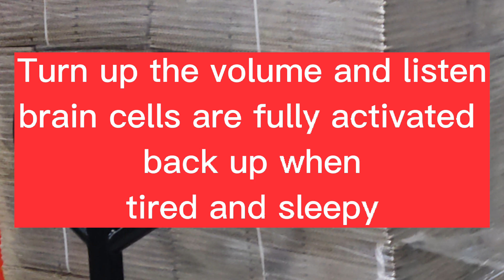Turn Up The Volume And Listen Brain Cells Are Fully Activated Back Up When Tired And Sleepy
how to turn up the volume on airpods on android,
turn your volume all the way up and relax,
turning up the volume when you speak dj taylor minaj,
i'm turning up the volume when you speak remix,
how to turn up the volume of your mic,
turn volume up and see your dog's reaction tiktok,
turn up volume on samsung phone,
turn up volume on samsung tv,
turn up your volume trust me,
turn up that volume,
turn the volume up tiktok,
how to turn up the volume on a msi monitor,
how to turn up the volume on your ps5 controller,
turn up the volume usmc,
turn up the volume thank you,
turn up the volume auto,
turn up volume on vizio tv without remote,
turn up the volume vivo,
i'm turning up the volume when you speak cover,
i'm turning up the volume when you speak slower,
i'm turning up the volume when you speak gacha,
turn up mic volume windows 10,
turn up headset volume xbox one,
turn up volume on xbox one controller,
turn up mic volume xbox one,
turn up your volume and relax,
1981 turn up the volume,
turn up volume iphone 12,
turn up the bass volume 2
turn up the bass volume 22
turn up the bass volume 3
turn up the bass volume 4
turn up the bass volume 7
turn up the bass volume 8
turn up the volume
turn up the volume just like a radio
turn up the volume song
turn up the volume meme
turn up the volume cadence
turn up the volume you can trust me
turn up the volume dance dance
turn up the volume just like a radio cadence
how to turn up the volume on airpods pro
how to turn up the volume on asus monitor
how to turn the volume up on apple watch
how to turn up the alarm volume on iphone
how to turn up the volume on airpods 3
how to turn up the volume on an iphone
how to turn the call volume up on an iphone
if you have a dog turn the volume up